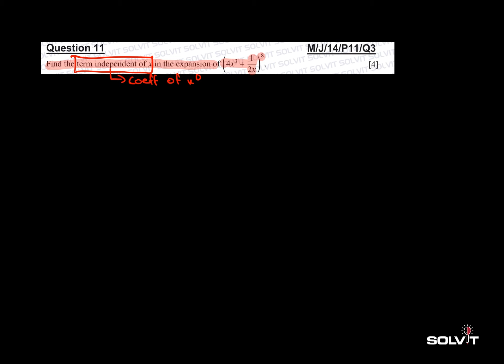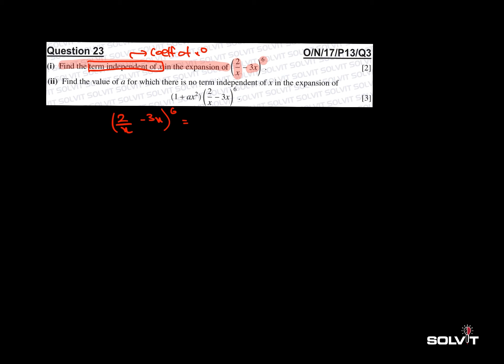SolvX | Term Independent of X | AS-Level Mathematics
Day 6 of Solv-X!

Join our WhatsApp community for live guidance and support!